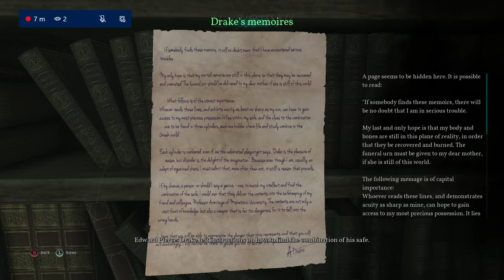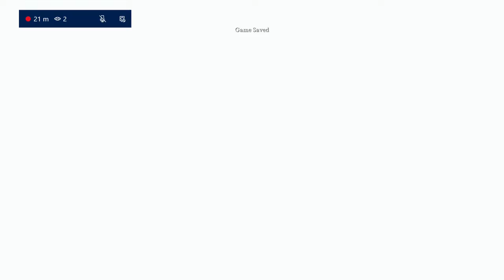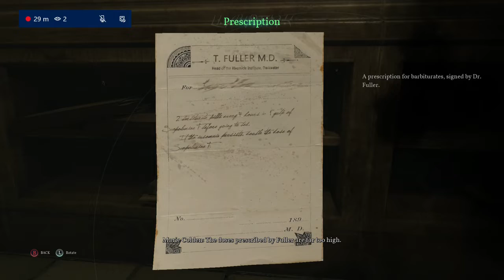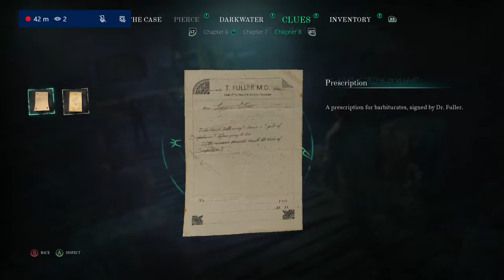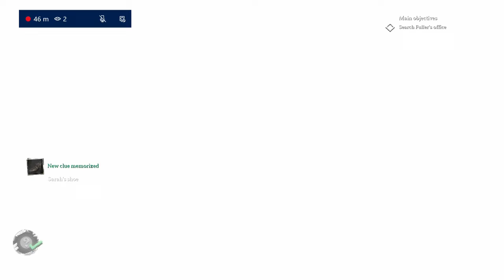Call Of Cthulhu Part 6 - How to unlock the safe! and Marie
The way to find the digits are by following the 3 rolls of film and then matching what is said to the books behind the counter, however the simple numbers are 539 if you either can't be bothered or just aren't sure how to figure the puzzle out! :D

Gameplay from the Xbox one edition of the game

Call of Cthulhu is a short story by H. P. Lovecraft, written between August and September of 1926 and issued in 1928. Join me as I discover the mysteries of the Cthulhu as well as the death of Sarah Hawkins and others.